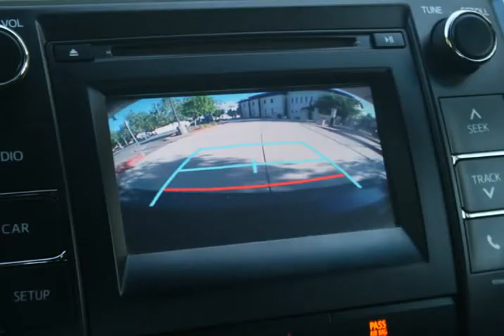2015 Toyota Camry 4dr Sdn I4 Auto SE (roseville, California)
Roseville City motors
643 riverside ave
roseville